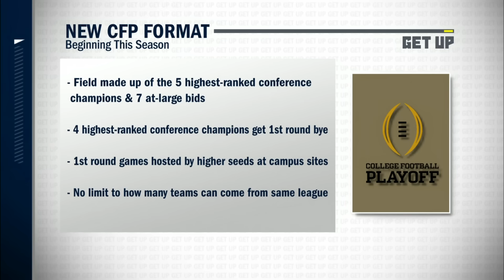Nick Saban's Alabama & UGA verdict + CFP playoff format ramification | Get Up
On Get Up, Nick Saban joins Mike Greenberg from SEC Media Days as a credentialed media member for the first time to discuss the big changes in the SEC between Alabama's new head coach, how the addition of the Texas Longhorns and Oklahoma Sooners changes the landscape, the new 12-team college football playoff format and more.